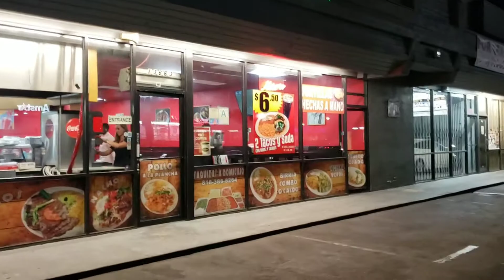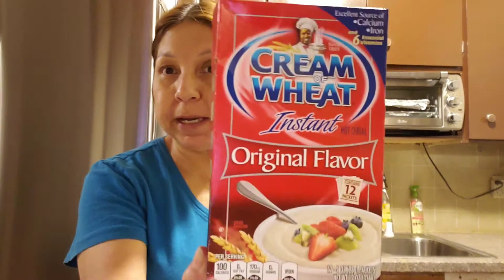FUIMOS A CENAR +HACIENDO CREMA Q SE ANTOJA PARA TOMAR ,VLOGS 280,,11/16/19